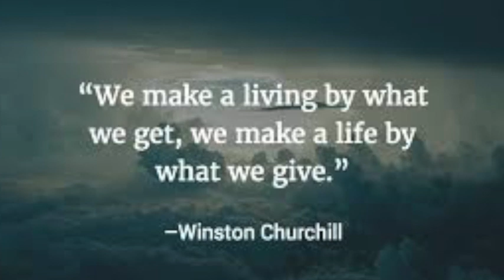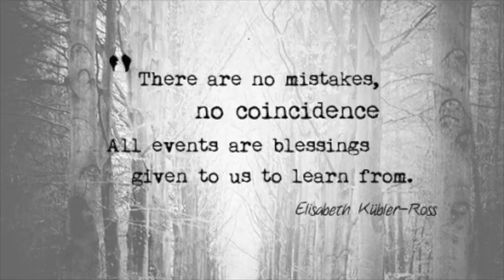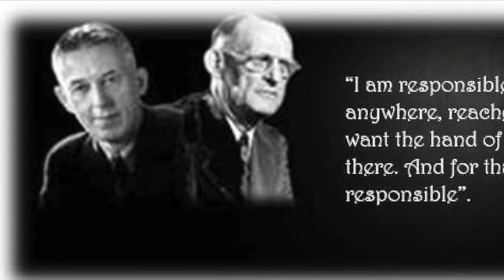Bill Wilson Shares His Experience of Working With Others - AA Speaker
In this short clip, AA Co-Founder Bill Wilson discusses his experience of working with others in early sobriety. This clip is from Bill's Chicago 1951 talk. You can listen to the entire talk by following this link:

You can listen to thousands of other free recovery speakers from AA, NA, CA, HA, OA, SAA, CODA and AL-Anon